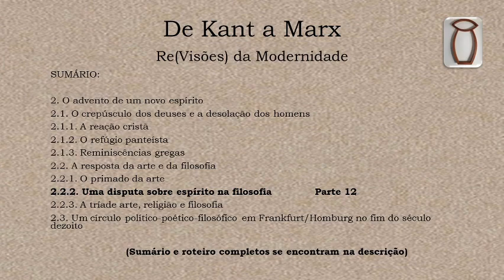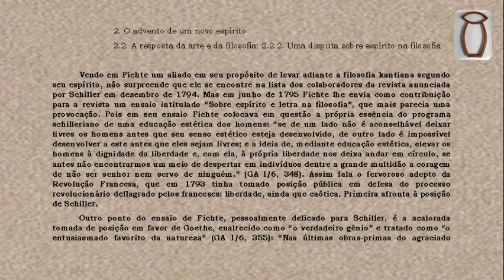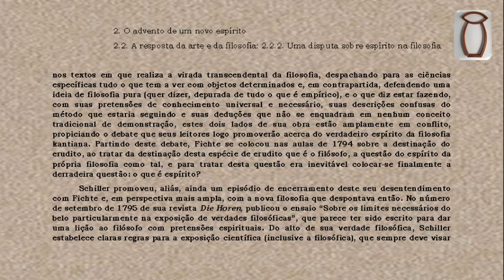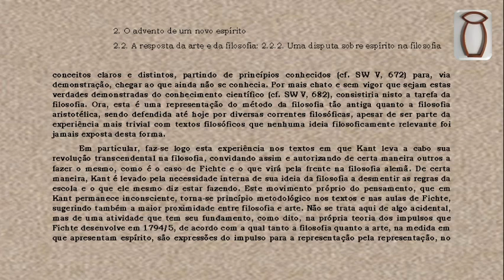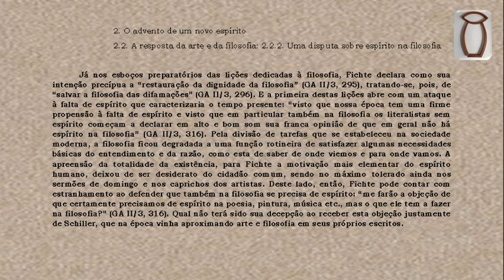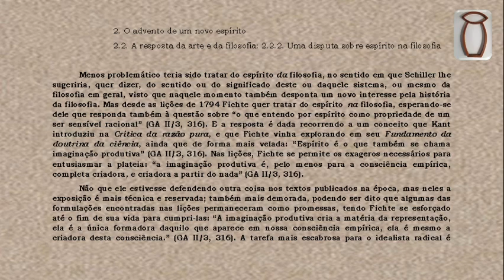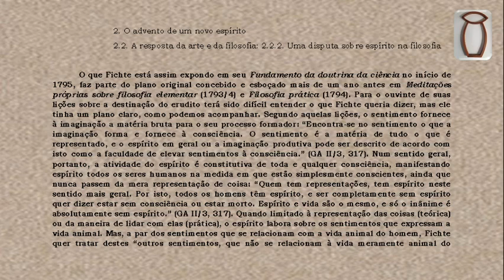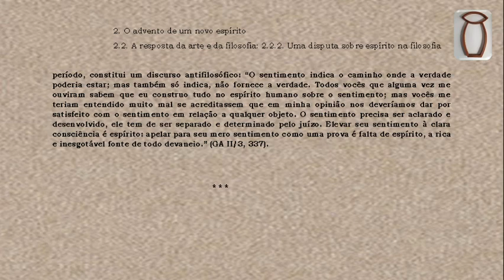De Kant a Marx: (Re)Visões da Modernidade - Parte 12